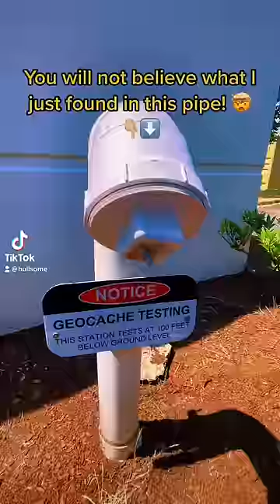WAIT FOR IT… wait for it 😳 some cache owners are SO CREATIVE!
Some geocache owners are EXTREMELY creative, including this cache that I found in Seattle, Washington! The name of this geocache was 100 feet, and I was unsure why it was named that... until I pulled 100 feet of yellow chain out of a tube until I found the micro cache at the end of it. This is still one of the best and most creative geocaches I have ever found! Have you ever found a micro cache that was this amazing?